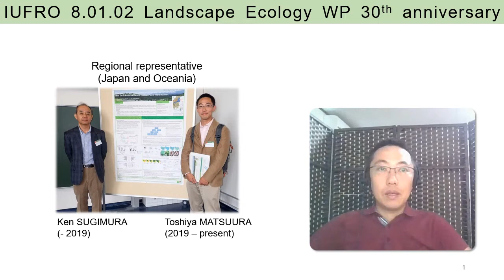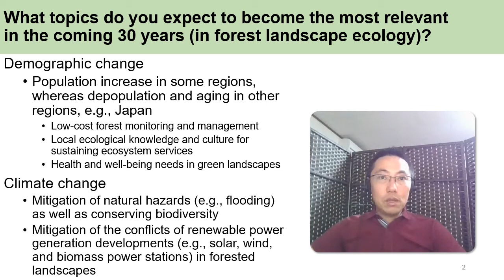5 Toshiya Matsuura